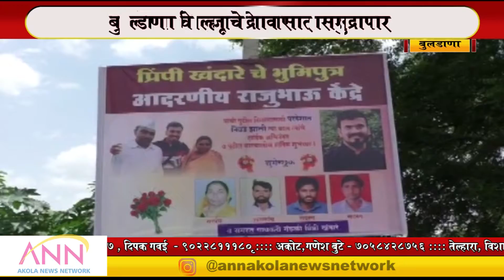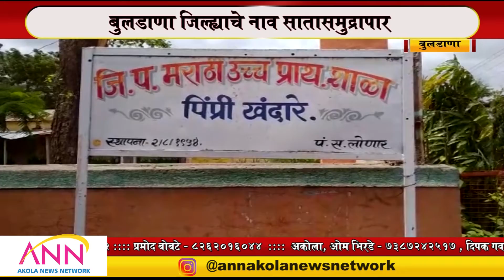ANN AKOLA NEWS | राजुला मिळालीय प्रसिद्ध शिवेनिंग शिष्यवृत्ती, बुलडाणा जिल्ह्याचे नाव सातासमुद्रापार